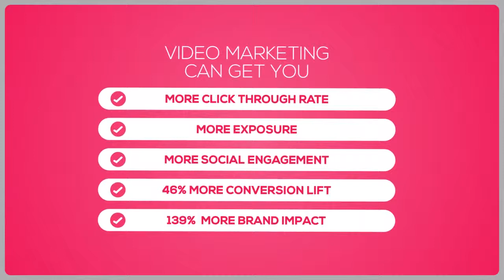Design District Online Video Marketing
A NEW WAY TO IMPROVE YOUR BUSINESS

Contact DESIGN DISTRICT
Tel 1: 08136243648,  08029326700